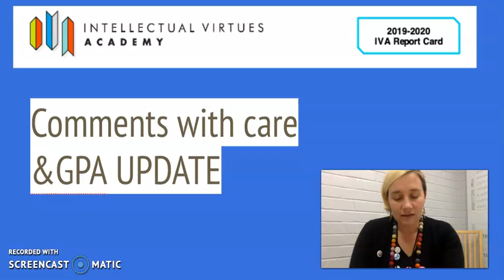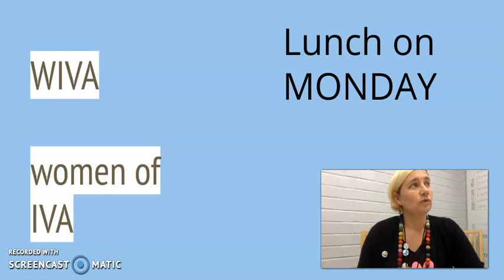Friday Jan 30 Updates :: WIVA & GPA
Endless announcements this Friday